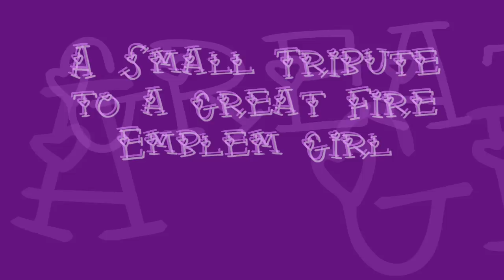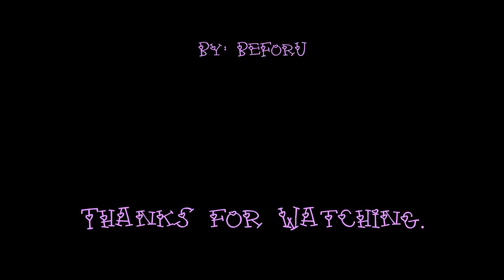A Small Tribute to a Great Fire Emblem Girl: Ayra (HD Version)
Ok now...everyone hail to the best and most powerful swordmaster in the whole series! And you can't say I am lying!!!

Brunnete, cool outfit, nice atributes, awsome skills, the most powerful Ryuseiken (Astra) in the whole series, awsome personality. I mean...why not love Ayra?

Also...no, I don't support her with Lex becuse I want a Skasaher that actually works and the most important thing...has weapons. Pair her with Holyn and her kids will pwnd.

Anyway...Enjoy...last vid for today...I am gonna rest.